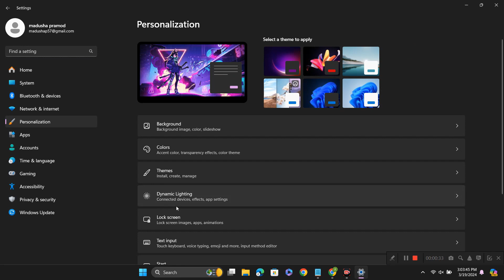How To Disable Dynamic Lightning In Windows 11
Are you experiencing discomfort or strain due to dynamic lighting effects on your Windows 11 interface? Learn how to disable dynamic lighting easily with this step-by-step guide! In this tutorial, we walk you through the simple process of turning off dynamic lighting in Windows 11, allowing you to customize your visual experience to suit your preferences and reduce eye strain. Whether you're a gamer, designer, or simply seeking a more comfortable viewing environment, this video provides the solution you need. Say goodbye to distracting lighting changes and hello to a more stable, user-friendly interface. Watch now and take control of your Windows 11 experience!